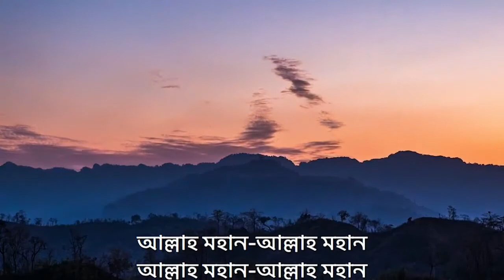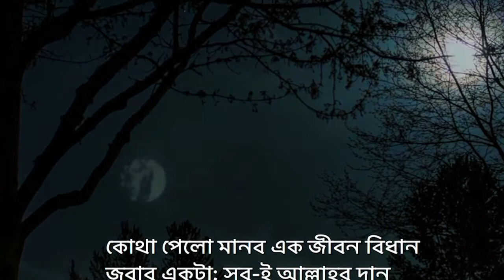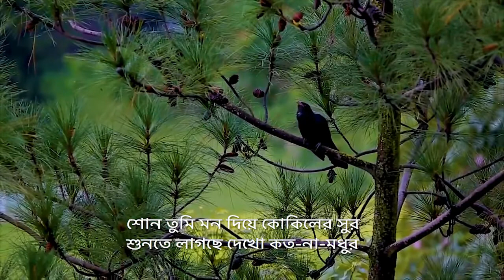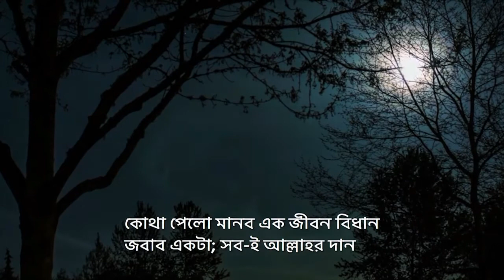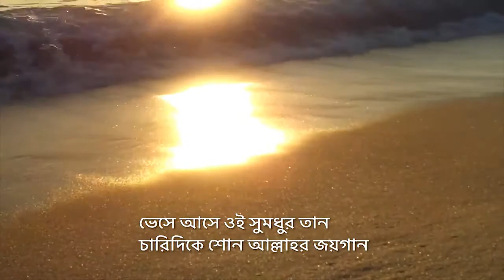সাগর-নদী আর পাহাড়-বনে,আল্লাহ মহান-আল্লাহ মহান,আল্লাহ মহান,অসাধারণ একটি ইসলামিক গান/হামদ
সাগর-নদী আর পাহাড়-বনে,আল্লাহ মহান-আল্লাহ মহান,আল্লাহ মহান,অসাধারণ একটি ইসলামিক গান/হামদ-2020-